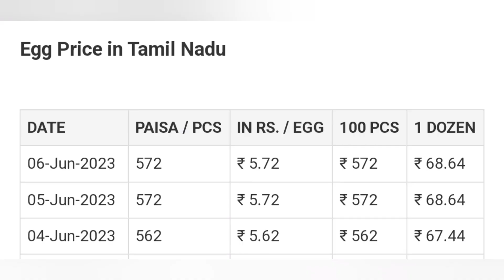இன்றைய கோழியின் விலை நிலவரம் 6-06-2023 | Chicken rate | Polutry broiler Rate | egg rate